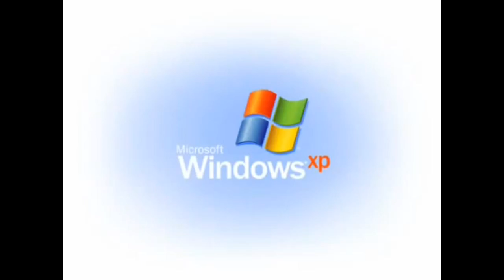[#1911] CBS Television Studios Logo Bloopers | Episode 100 | Microsoft Sam's Birthday Party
[Requested by JontyMaster]

PLOT: It is Microsoft Sam's birthday (Timeline: January 13, 2020 at 9:30 A.M.) and Microsoft Sam is getting presents as this video finishes.

BLOOPERS INCLUDED:
- Microsoft Sam Television Studios
- Windows 2000
- Windows XP
- Microsoft Television Studios
- Speakonia
- Army of Windows Logos
- JontyMaster (April 2019)
- Google
- CBS Television Studios (a 36th time, FINALLY!)
- Happy Birthday!